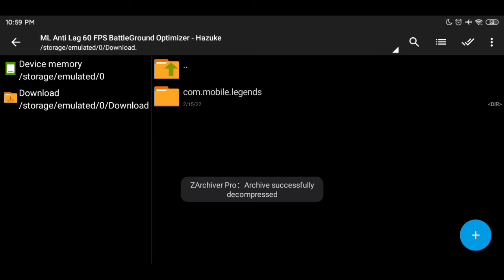ML Config Anti Lag 60 FPS | BattleGround Optimizer | No In Game Animations | Hazuke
Hello Guy's It's Me Hazuke
(Eyes Here Fellow's Graphics Works ON)
✓Smooth - Good For 1GB, 2GB, Ram
✓Medium - Good For 3GB, 4GB Ram Up
High & Ultra Graphics Not Working!
Feature Config:
- Stable Frame Rate
- No Shadow Low Res
- No River Animation
- Work All Heroes
- Smoothly Effect Skills
- Super Super Smooth
How To Redirect Mediafire! You Don't Know?
✔ NO PASS REQUIRED ✔️
🔰Configuration🔰
✔️ NO PASS REQUIRED ✔️
( BACKUP FILES )
🔰Original Backup🔰